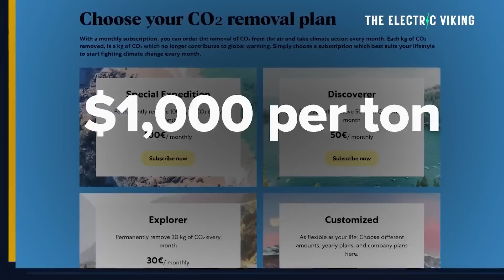World’s largest carbon capture facility will store 9M tonnes of CO2 yearly